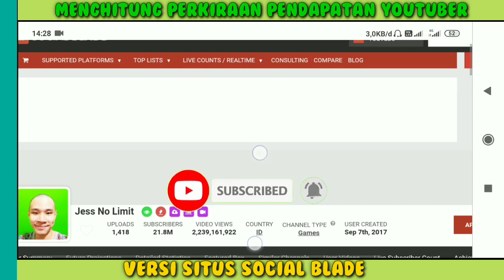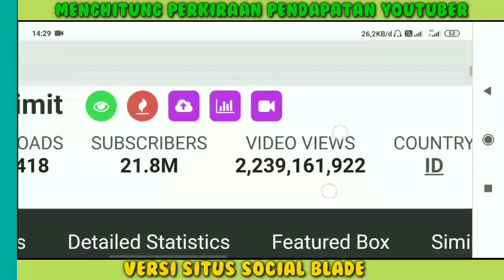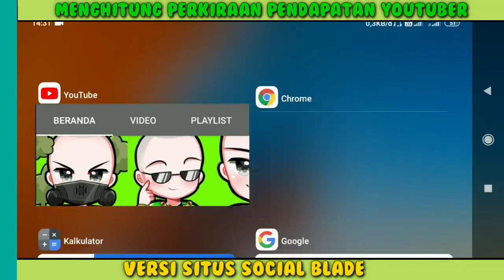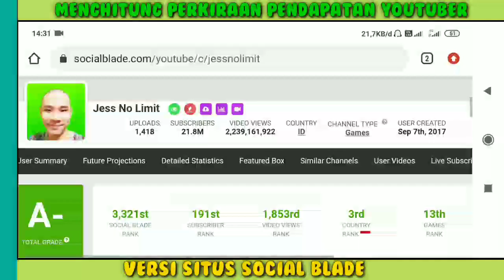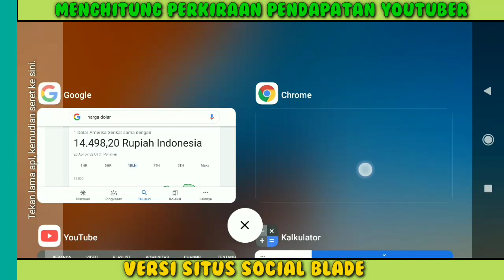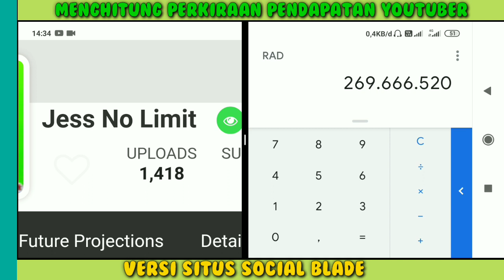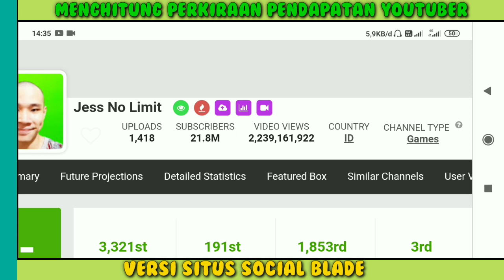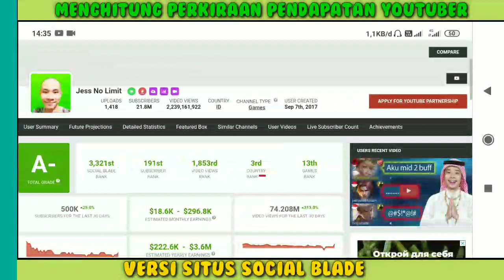Gaji Jess No Limit Dari YouTube!! MAKIN KAYA...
gaji jess no limit perBulan dari youtube,
Pendapatan jess no limit Perbulan Dari Youtube,
gaji terbaru jess no limit 2021,
Penghasilan jess no limit setiap bulan dari youtube,jess no limit dari youtube,gaji Jess no limit jadi pro player mobile legends,gaji youtuber gaming Jess no limit,rumah Jess no limit,biodata Jess no limit,agama Jess no limit,Jess no limit dan Jessica Jane,kekayaan Jess no limit,jess no limit mobile legend savage,24 jam makan takjil,challange 10 juta,challange makan makanan dari A sampai Z,makan 10 samyang nuclear sama Jessica Jane,24 jam puasa sama Jessica Jane,24 jam bilang iya ke papa mama,rumah Jess no limit,tiktok Jess no limit,